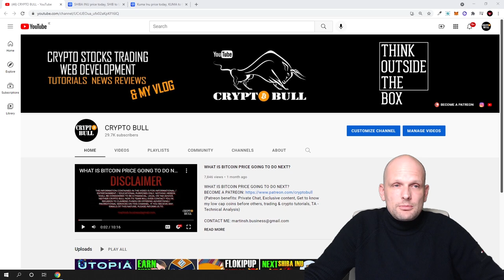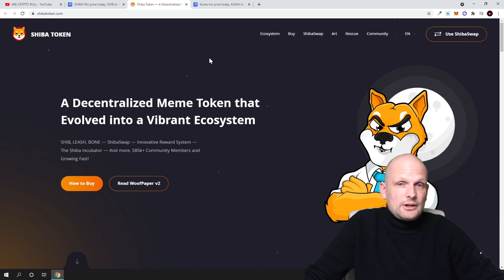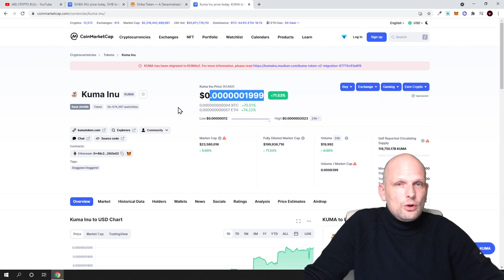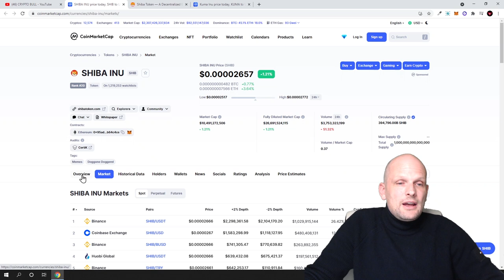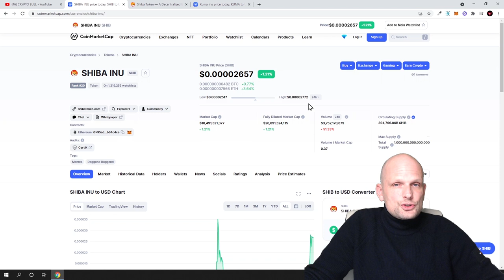I SOLD MY SHIBA INU COIN (NEWS) - HERE IS WHY!!!